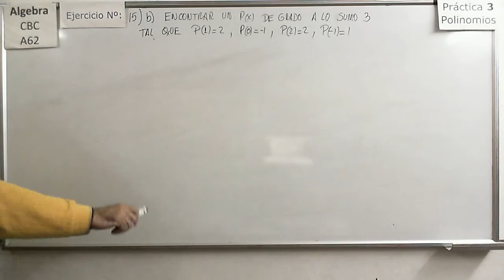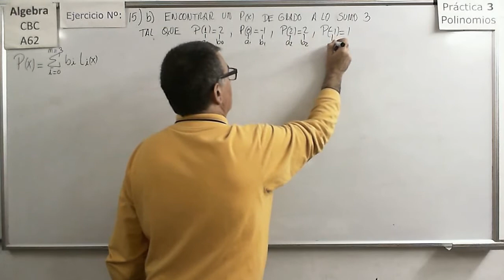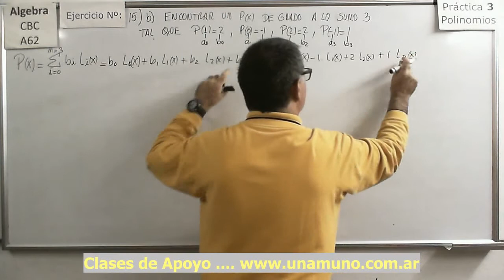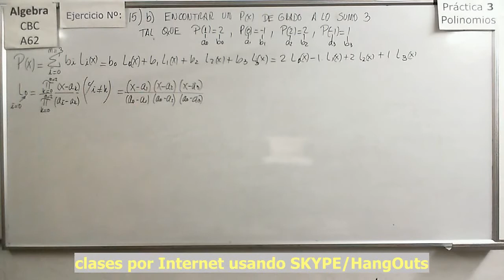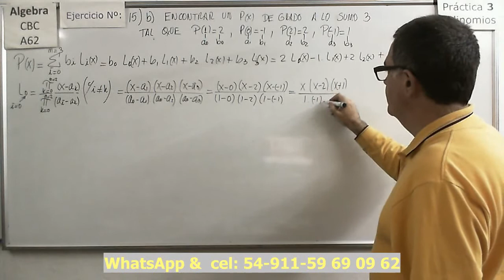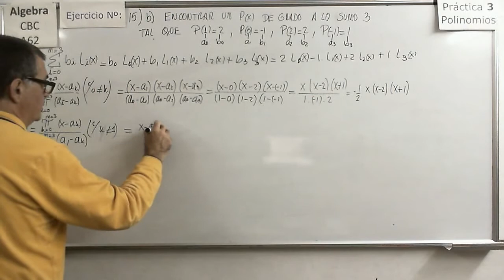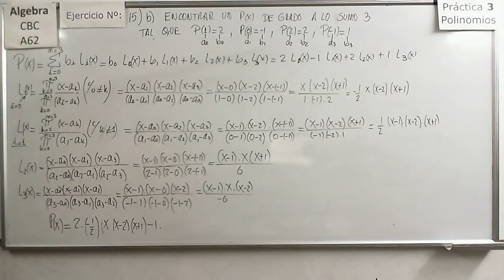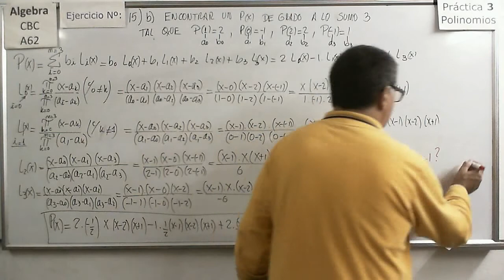Álgebra CBC A-62 Práctica 3 48 Ejercicio 15b